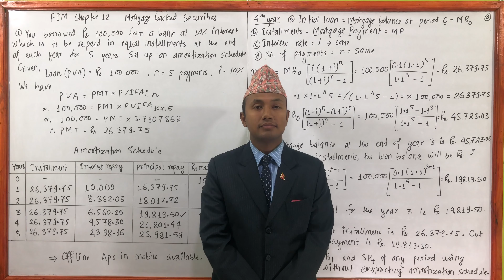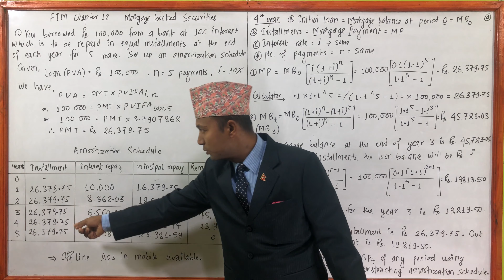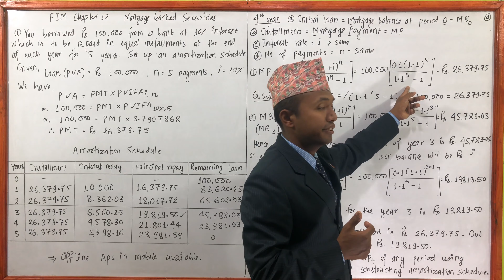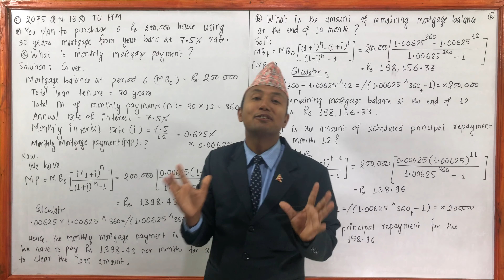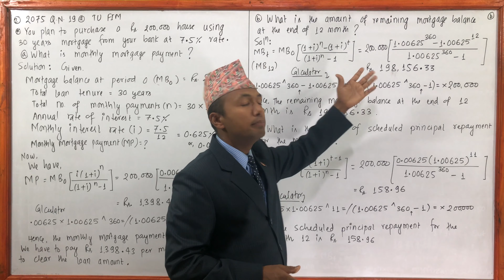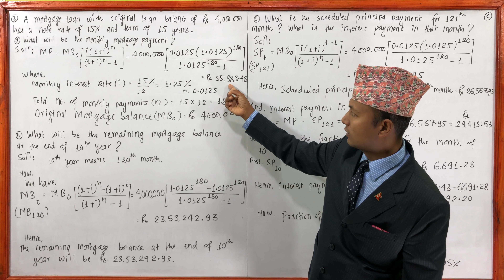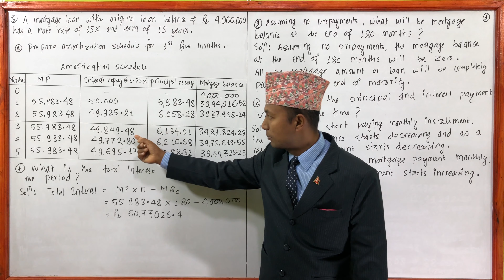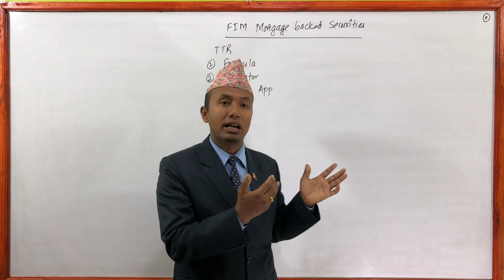Mortgage Backed Securities (Amortization Schedule) - BBA/BBS/BBM - in Nepali - by SUNOJ SHRESTHA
00:00  The best example of Amortization Schedule
06:44 Terminologies and Formulas Verification
11:57 TU Solution of 2075 FIM BBS 4th Year
19:02 Long question having all issues
28:00 Things to Remember